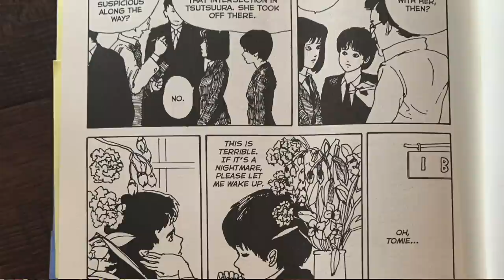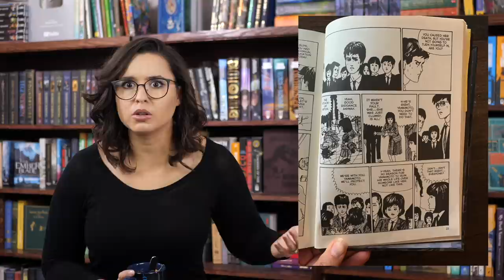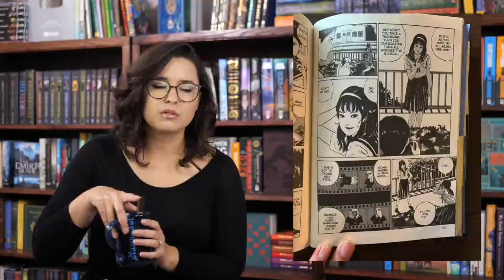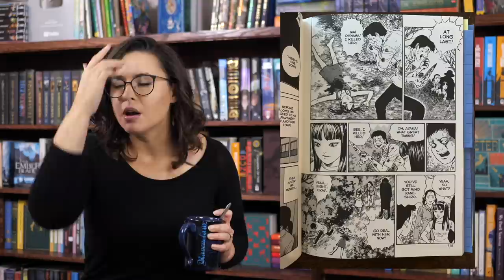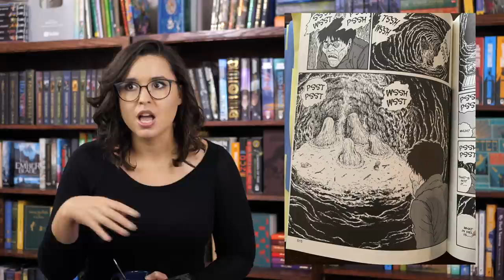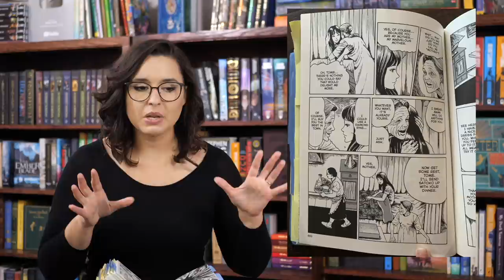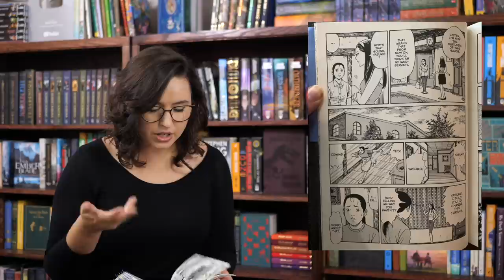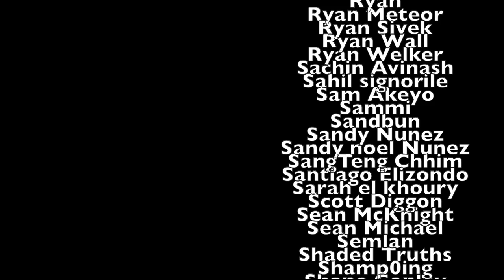Tomie Review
0:00-Intro

0:13-Spoiler Free

7:18-SPOILERS

25:40-Final Thoughts

26:23-Outro